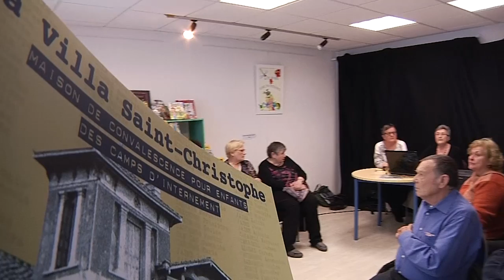Dédicace : "La Villa Saint Christophe"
Deux canétoises, Simone Chiroleu -Escudié et Mireille Chiroleu racontent à travers leur livre  : "La Villa Saint-Christophe", son histoire oubliée.
Le secours Mennonite demande en 1941 à Lois Gunden, américaine, professeur de français dans l'Indiana de devenir la directrice de la Villa Saint Christophe située à Canet-plage pour y accueillir en convalescence des enfants Espagnols, Juifs, Allemands, dont les familles sont hébergées au camp de Rivesaltes .
L'engagement de Lois Gunter lui vaudra le titre de "Juste Parmi Les Nations".